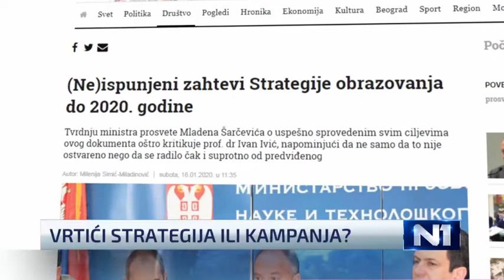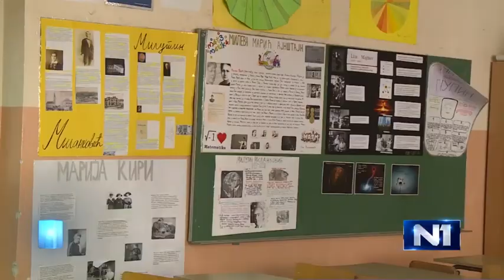Нова стратегија образовања